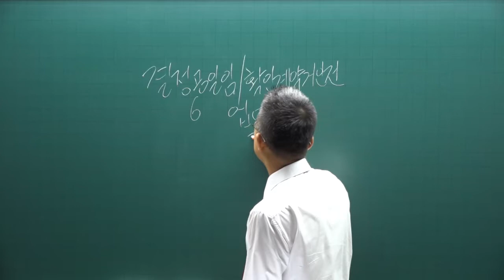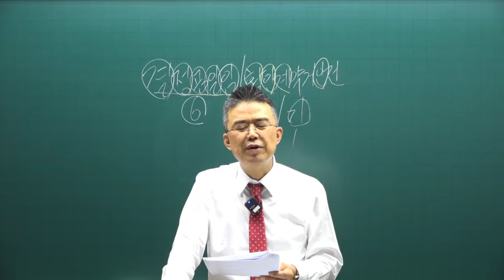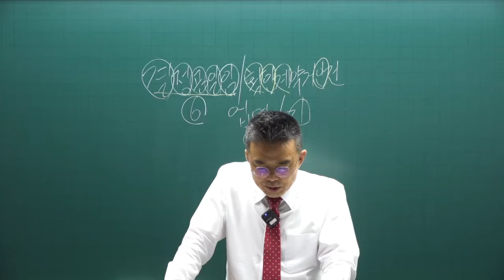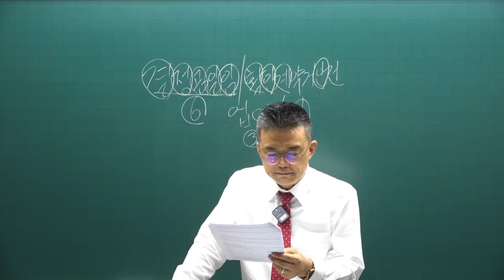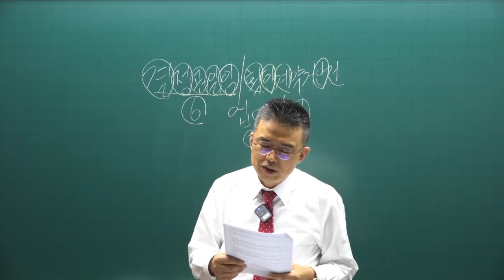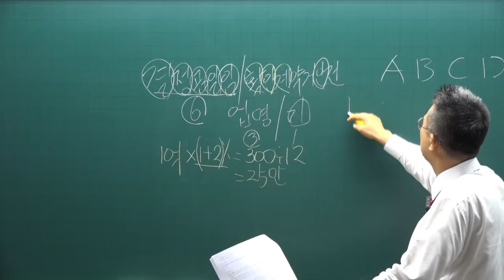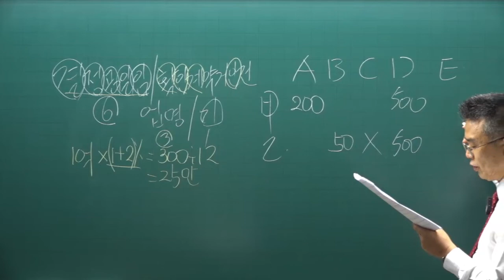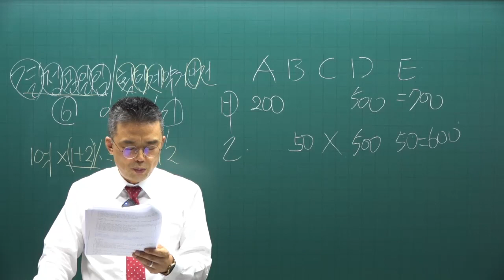[공인중개사 무료인강 공전무] 2022년 공인중개사 시험과목 2차 공인중개사법 및 중개실무 동형모의고사 제11강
강의제목 : 중개사법 동형모의고사
제11강 동형모의고사 - 4회

2022년 공인중개사시험대비 공인중개사법 및 중개실무에 관한 모의고사 강의입니다.